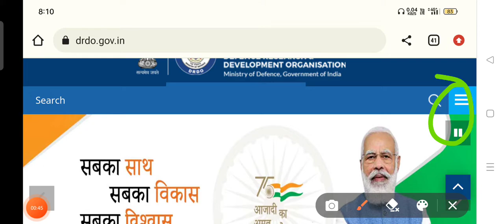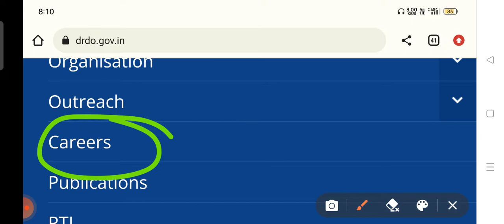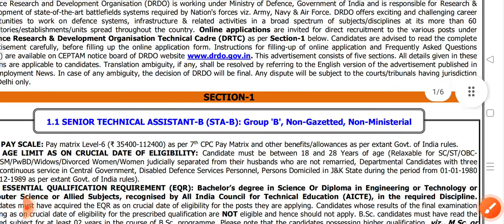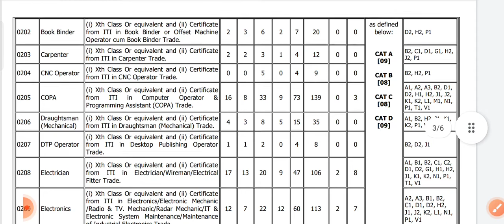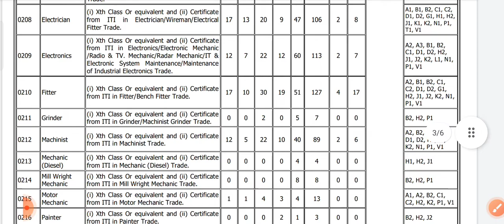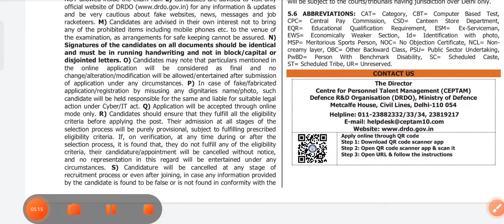DRDO ceptam 10 recruitment 2022 @LatestNewsbySuvankar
DRDO ceptam 10 recruitment 2022 ‎@Latest News by Suvankar  || DRDO Recruitment 2022